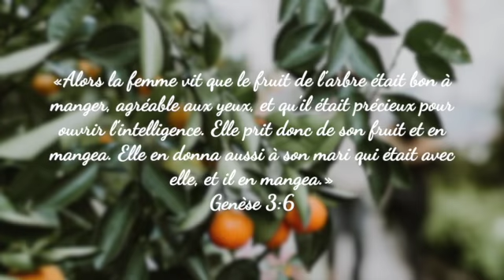Retrouver Dieu: Le prix à payer